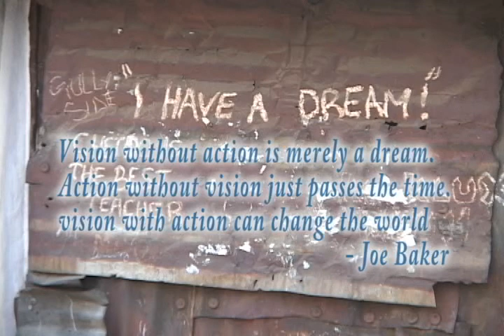Making of a leader in GOA .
Praise to God